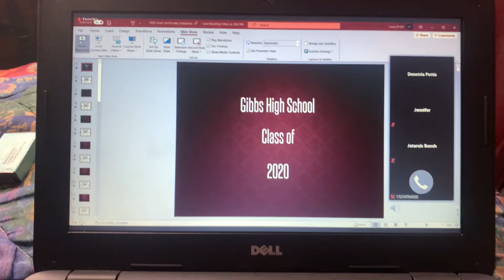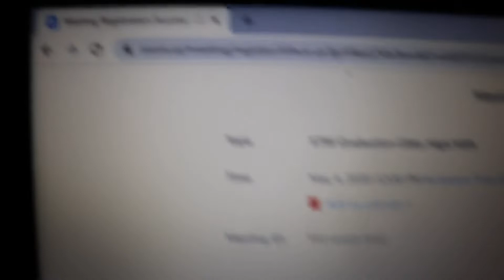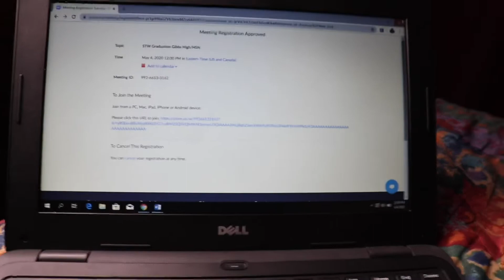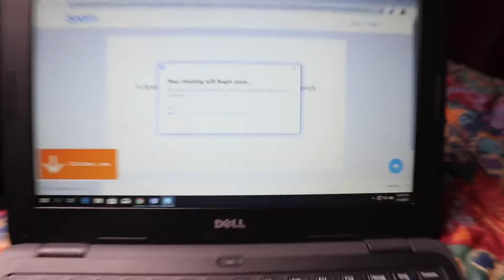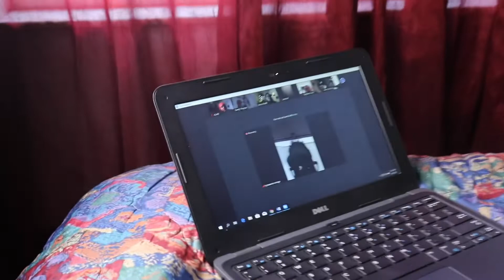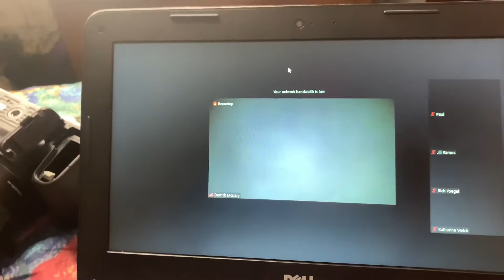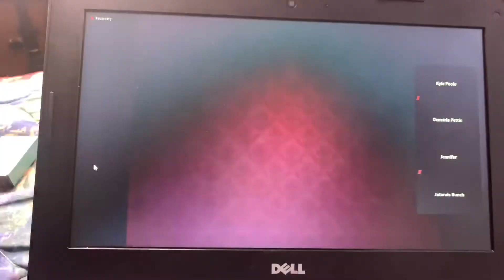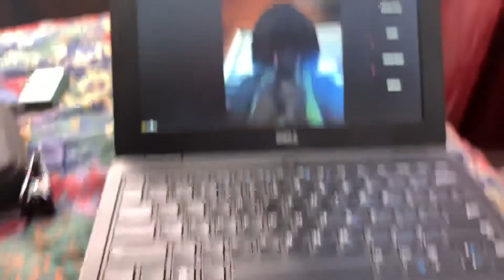First Virtual Online Graduation (IT’S WAS SO SAD😞)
ITS YA BOY.

MARC.

DARK. ‼️🗣

I would be happy if you stopped by the thumbs up and made it blue⬇️⬇️⬇️
If you have a comment then comment, the comment section don’t bite say
 Zvvvsomething😂‼️⬇️⬇️⬇️

🤖Instagram Name~
Marcuslloyd9836

Marcus_lloyd252
I DO THIS BECAUSE I NEED TO FEED MY FAMILY SO IF ITS POSSIBLE GIVE THIS VIDEO A THUMBS UP AND SHARE IT IF YOU CAN, ASLO GIVE YALL SOMETHING TO LAUGH ABOUT MAYBE EVEN BRIGHTEN YOUR DAY‼️🌎📊

ITS YOUR BOY MARC DARK AND WE OUT🔥✌🏾👋🏾